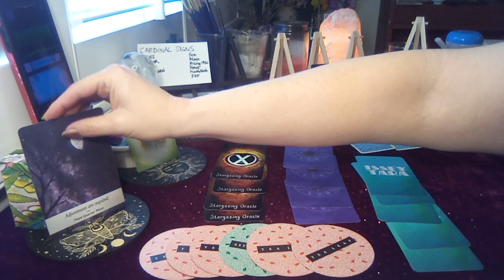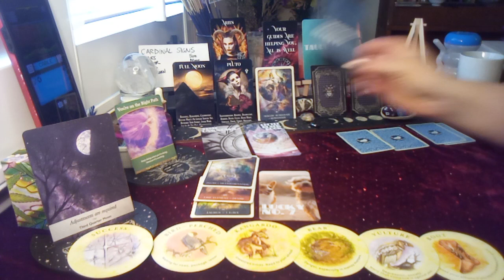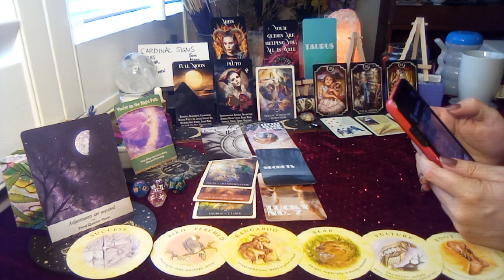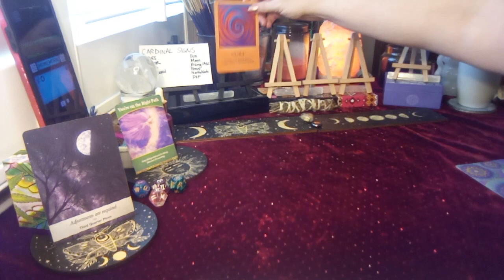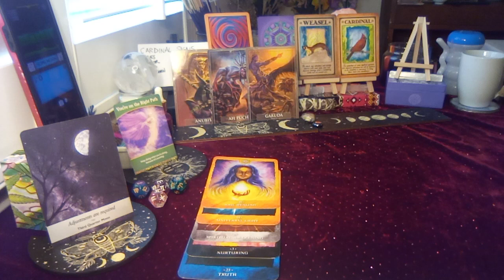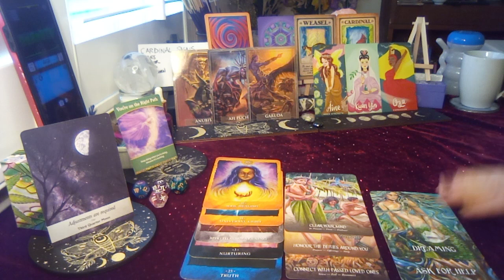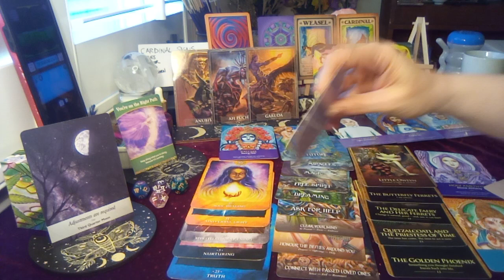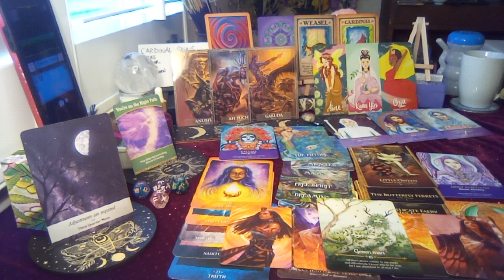🔮💫💜Adjustments Are Required💜 Guidance 18:46 CARDINAL SIGNS ☀️🌜⬆️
Guidance 18:46

💜Special Announcement: We hit 222 subscribers the March monthly GIVEAWAY is already posted in the community! When we hit certain subscriber milestones  I will be including special surprises for the collective as we go!💜

Thank you so much for your love, generosity, likes, shares, subscribes, comments, and support, to make this channel a valuable and open resource for everyone who needs it at this time in their timeline of discovery. It also helps the channel grow to help as many as others and get in the algorithms so those who need these messages too will see them. Spirit has me channel messages to those who put their energy into the channel regularly when most needed and we do a lot of different things over to help people. Messages here are timeless from whenever you see them as energy is fluid, so you are welcome to save any you want to watch when you feel guided into saved playlists.  I will be approaching all things mind, body and spirit with the idea that "nothing hits the editing room floor" as we never know what soul knowledge will unlock next for our most loving good or what random combinations we have to be enlightened to on a daily basis as we awaken for the rest of our lives.